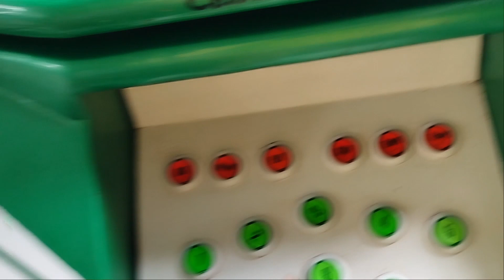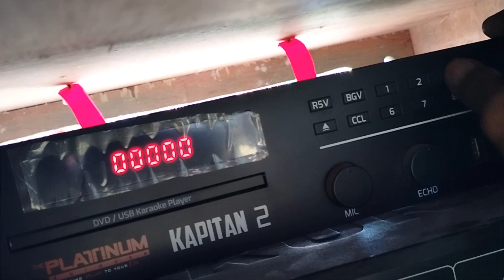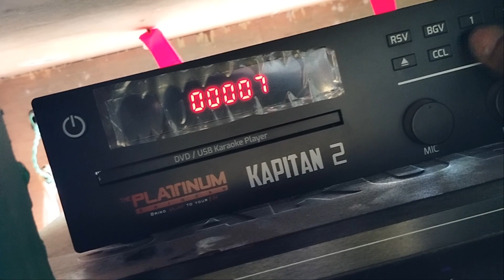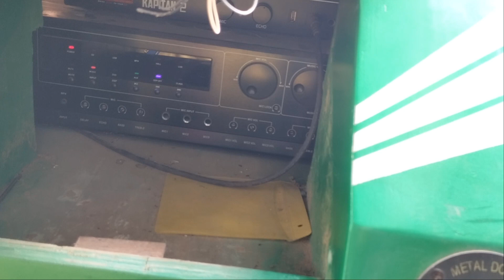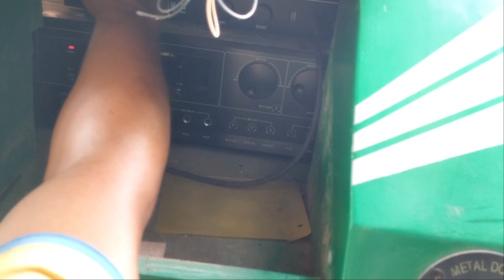Disc error. at nag hhang na videoke player linis lng.😫